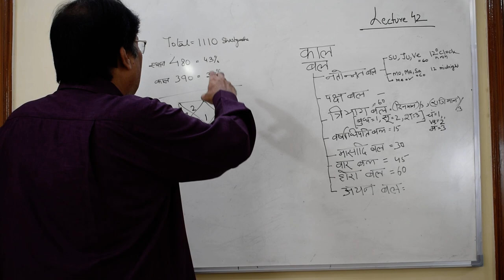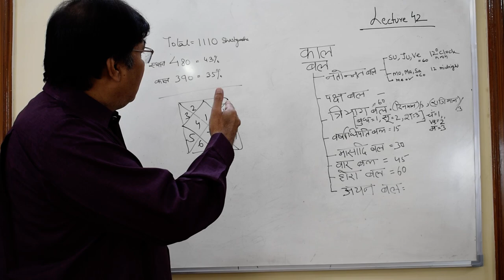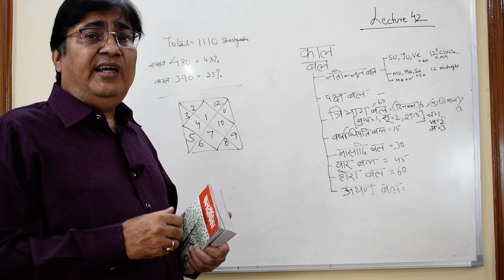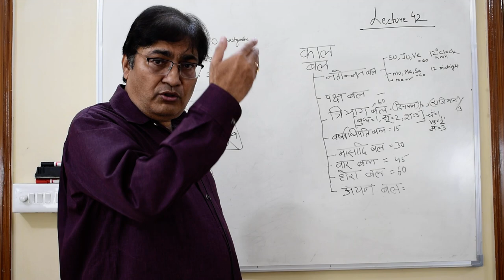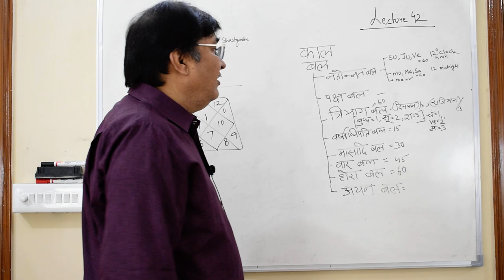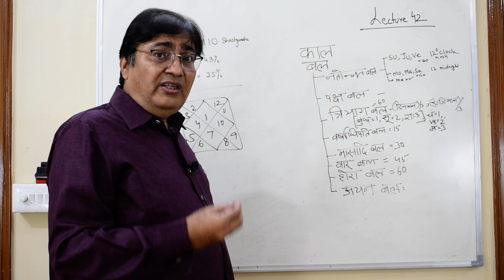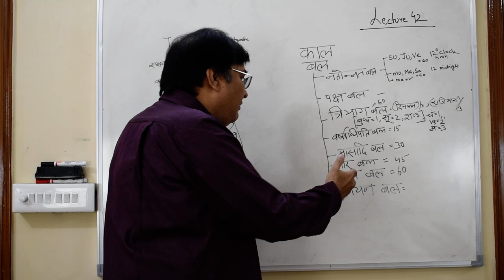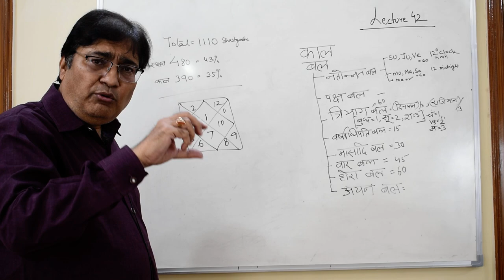Lecture 42-Learn how to calculate Kaal Bal in astrology-Part 3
Lecture 42- Learn simple way to calculate Kaal Bal in astrology.  Learn the simple way of calculation of Kaaal Bal , part of Shad Bal in astrology